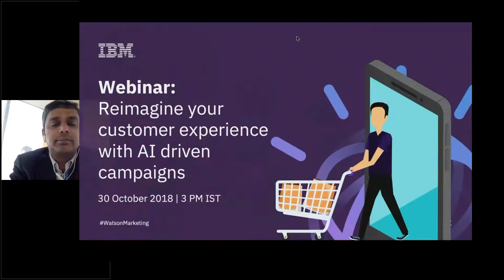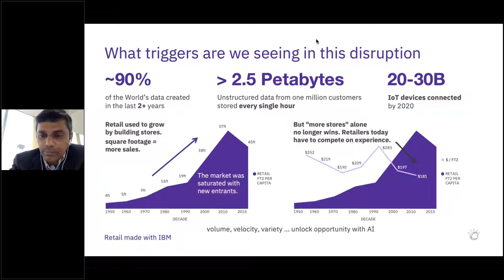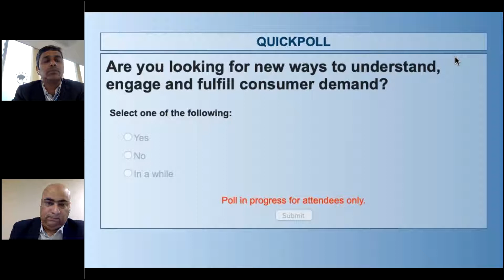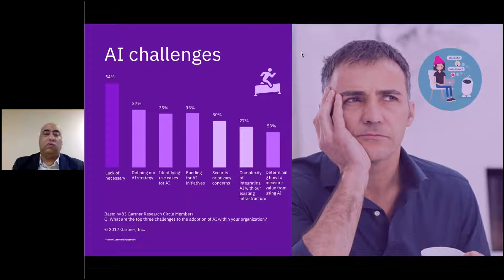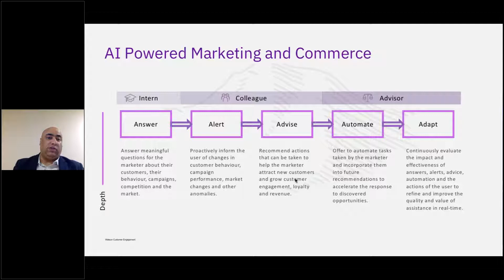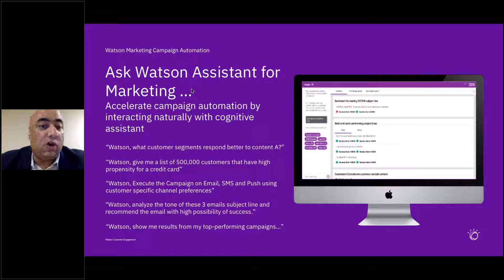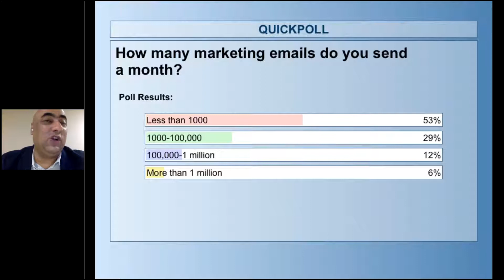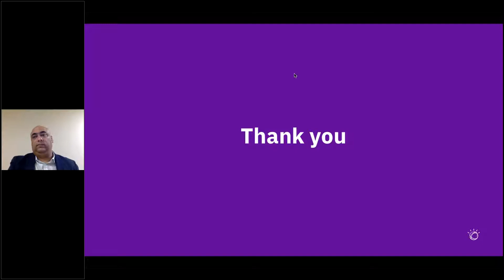Reimagine Your Customer Experience With AI Driven Campaigns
Customers today have more choices than ever, and anything short of a seamless retail experience can cost their loyalty.

Points discussed:
• Know your customer better by collecting data across all sources
• Use automation to deliver highly personalized customer communications that leverage behavioural data for higher conversions
• Leverage AI-powered insights to deliver the right message and offer at the right time in the right channel